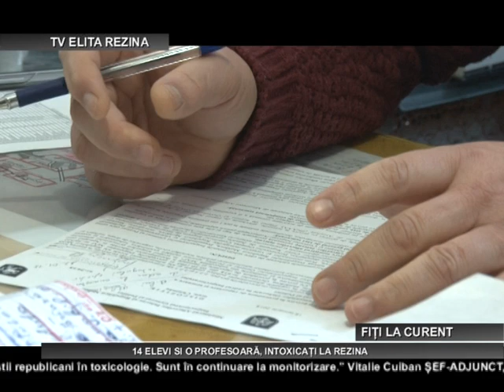REZINA 14 ELEVI SI O PROFESOARA, INTOXICATI LA REZINA 25 01 2018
Știri15 persoane intoxicate în  gimnaziul din Pereni, erau internate la spitalul din Rezina către ora 17 a zilei de joi.
Ultimul caz de intoxicație în mase în școlă a avut loc acum doi ani la liceul din satul Cuizăuca, raionul Rezina.  36 de copii au suferit după ce au inhalat insecticid, adus de o elevă la școală.